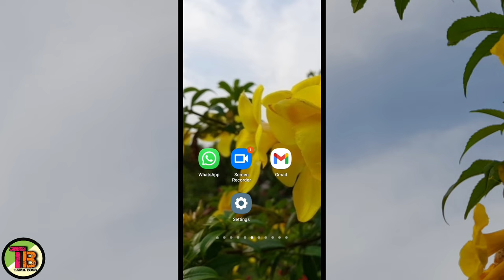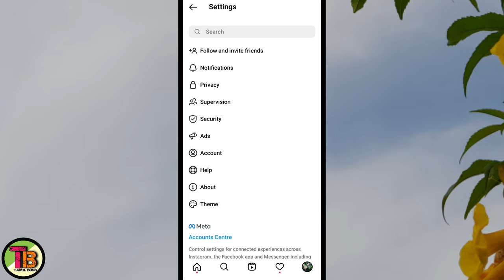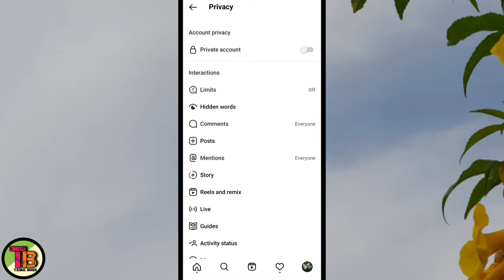How To Hide Instagram Online Status And Last Seen In Tamil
TAMIL BOSS

1)How to hide instagram online status and last seen in tamil
2)How to hide online status on instagram tamil
3)How to hide last seen on instagram
4)Instagram online status hide
5)Instagram last seen hide
6)Hide instagram online status
7)Hide instagram last seen